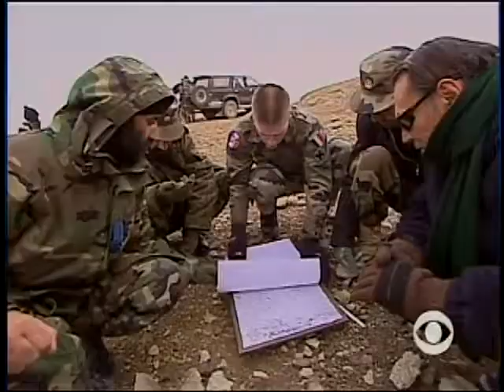Training The Afghan Army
Getting the Afghan army prepared for battle against the Taliban is a daunting challenge for the U.S. As Elizabeth Palmer reports, progress is hard to measure.